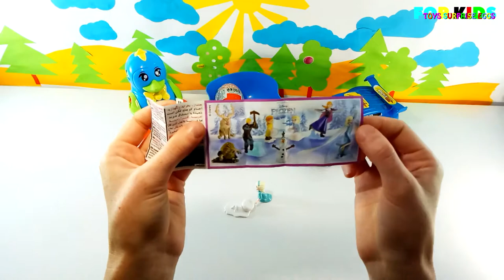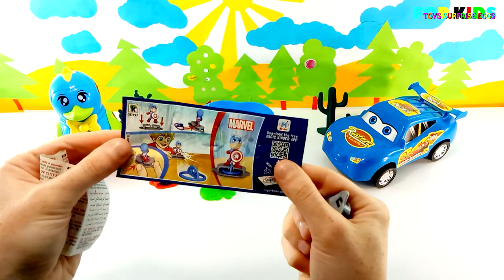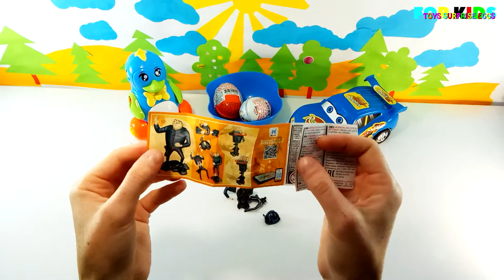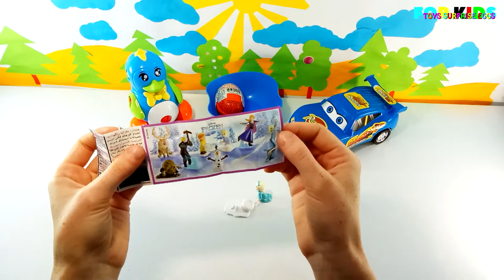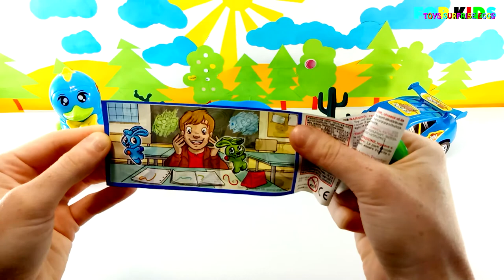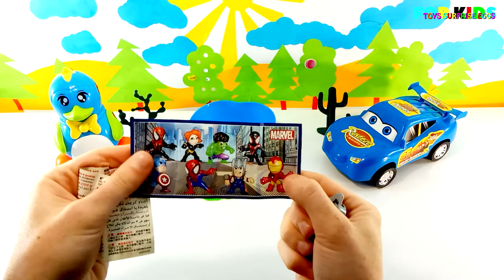Lightning McQueen Surprises Compilation | Kinder Despicable Me Frozen| TOYS SURPRISE EGGS FOR KIDS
Kinder Joy is well-known all across Europe and is expanding rapidly around the world, recognised for variety, quality and creativity of its products. Our story is to bring moments of joy everyday for you and your family.

Bring your ideas to life with Play-Doh creations! The Play-Doh gives you ideas & inspiration to build your Play-Doh masterpiece.
Playdough (Play-doh) is easy to make at home, and fun for kids of all ages.